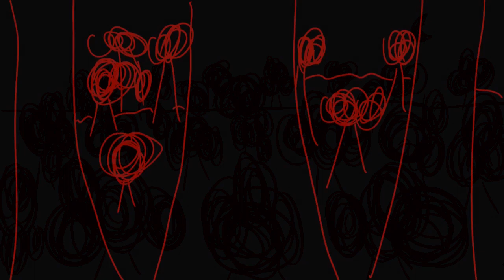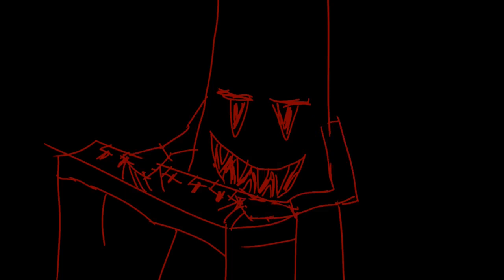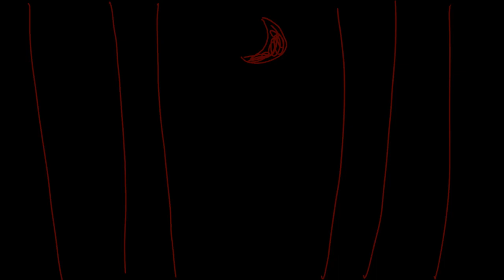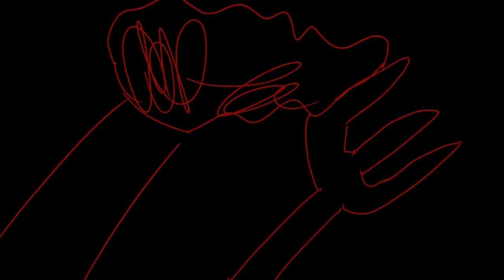Spooky Tune Woods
I little music video about a tree. Phew, I was able to get this done just before Halloween. I had this song in my possession and I wanted to make a animated music video of it for a while.